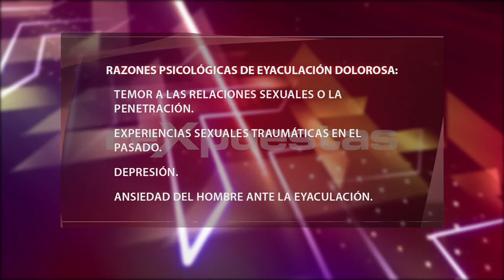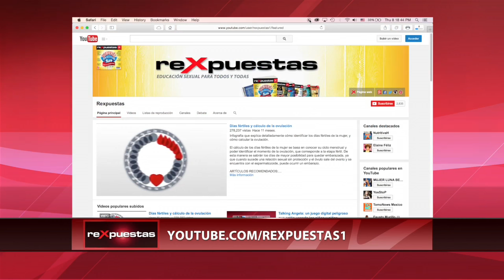▶️ ¿La eyaculación puede doler?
La eyaculación se define como el proceso biológico que consiste en la expulsión del semen a través del pene, como respuesta a un estímulo sexual continuo.

Como la eyaculación suele ir acompañada del orgasmo, está relacionada con el placer sexual del hombre, por lo que la idea de presentar una eyaculación dolorosa asusta y preocupa a una gran parte de la población masculina.

Una eyaculación dolorosa puede manifestarse con ardor en el abdomen, dolor en los testículos, en la pelvis o en el ano, así como ardor al momento de la eyaculación. Este dolor provocado por la eyaculación puede suceder tanto durante el acto sexual con la pareja, como durante la masturbación.

La eyaculación dolorosa representa un momento desagradable e incómodo para los hombres, además de que afecta la calidad de su vida sexual.

El tratamiento de la misma depende de la causa, por lo que es importante que si un hombre nota alguna sensación anormal durante el proceso de eyaculación, o en la apariencia de sus genitales, acuda al médico para poder identificar qué está causando la alteración y puedan encontrar la solución.

Transmitido el 9 de noviembre del 2015, por CDN canal 37.